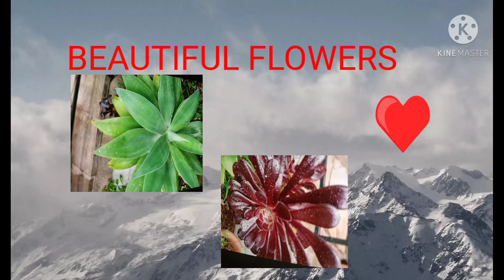BEAUTIFUL FLOWERS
Beautiful flowers in the garden